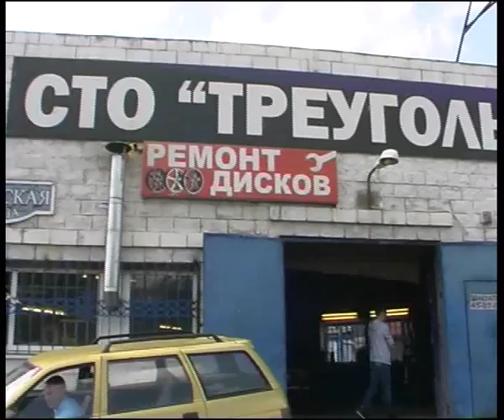LADA 112 by Triangle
Алексей Челейкин - ВАЗ-2112 в тонировке от сервиса Треугольник, Chekeykin Alexey - LADA - 112 aka VAZ-2112 toned by "Triangle" garage .